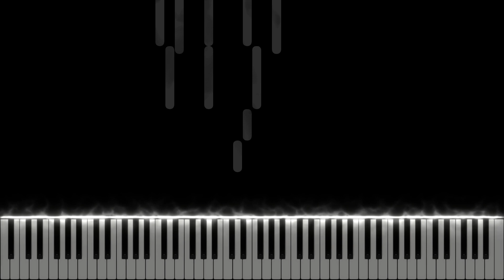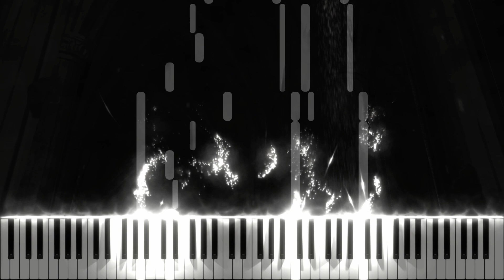[Piano] Ender Lilies | Trailer 2